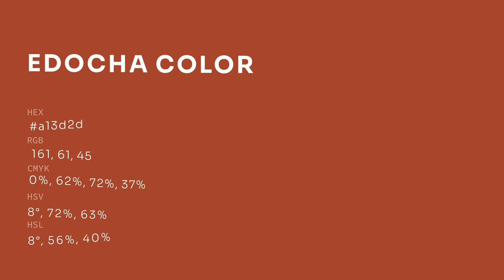Edocha color a13d2d hex color - Orange color - Cool color a13d2d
What color is Edocha ? a13d2d hex color - Orange color - Cool color a13d2d

Hex a13d2d Color Code is also known as Edocha color.

Hex a13d2d Color code in RGB color code model is created after adding 63.14% red color, 23.92% green color and 17.65% blue color.
Hex a13d2d Color code in CMYK color (process color) code model is generated after subtraction of 0% cyan, 62% magenta, 72% yellow and 36% black.